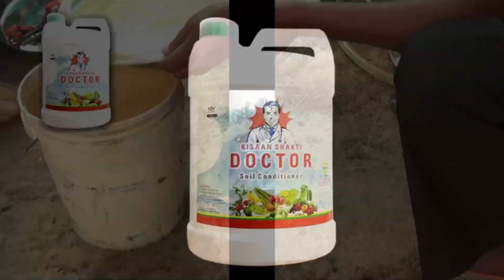ನಿಡಗುಂದಿಯಲ್ಲಿ ಕನ್ನಡ ರಾಜ್ಯೋತ್ಸವ ಆಚರಣೆ | FM NEWS VIJAYAPUR